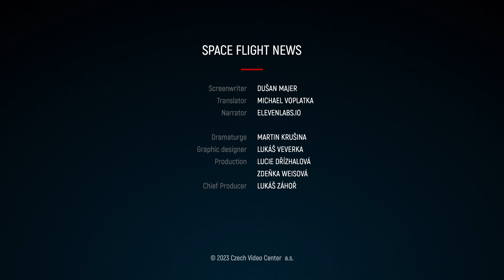#124 - Soyuz Rocket Deployed New Russian Military Satellite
On March 23 at 6:40 UT, a Soyuz 2-1a rocket was launched from Russia's Plesetsk Cosmodrome. A brief report from the TASS news agency confirmed that the launch vehicle delivered to orbit a classified payload for the Russian Ministry of Defense.